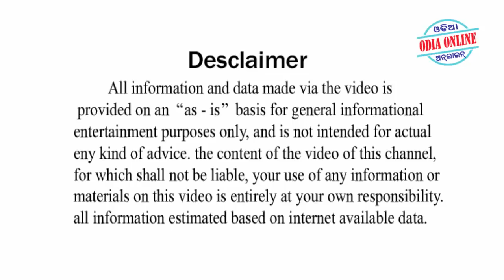S ନାମ ଥିବା ଲୋକ ଏହି ଭିଡିଓ କୁ ଅବଶ୍ୟ ଦେଖନ୍ତୁ // peaple with the name ' s ' khow how they are ? in odia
Kichi latter epari thae jahaki semane bahuta bhagyasali hebara suchana deithae  aji evi video tire epari  kichi bhala bhala katha apanamane jani baku paiba